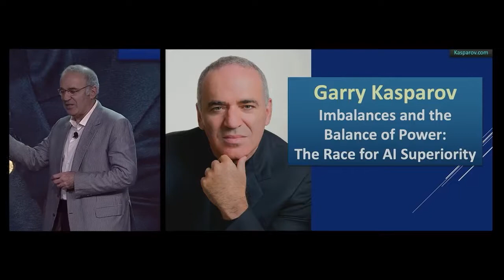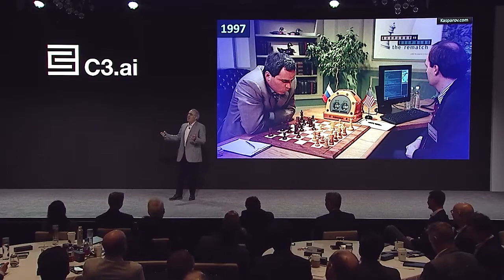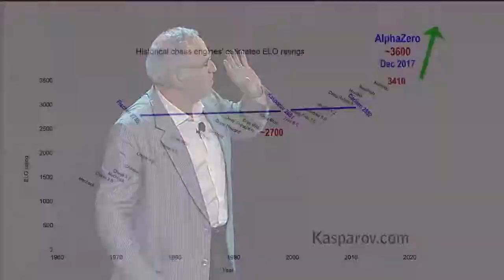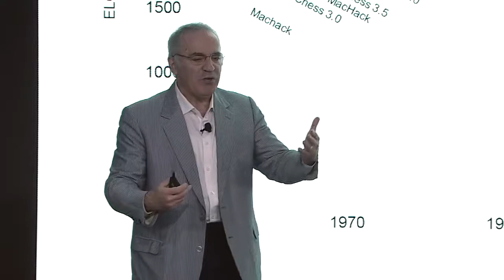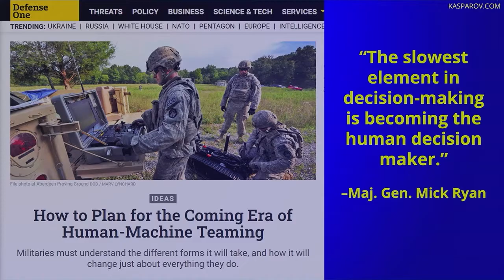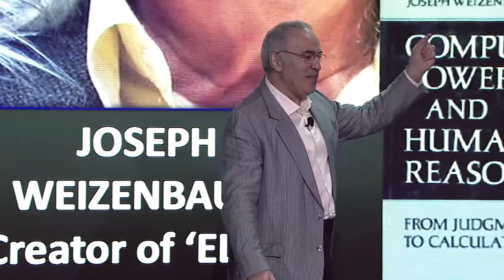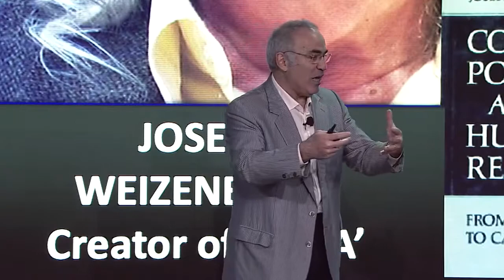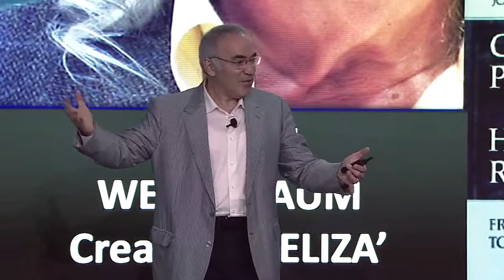Imbalances and the Balance of Power: the Race for AI Superiority | C3 Transform 2022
In his keynote from C3 Transform 2022, Garry Kasparov brings a lifetime of strategic thinking around AI and geopolitics and discusses how to approach intelligent tech development in an unstable world.

Although the race to develop superior AI has parallels to past superiority competitions surrounding space and nuclear weapons, today there are also globalized and private actors that complicate the playing field. Rushing forward to innovate has never been more critical and the risks have never been higher.